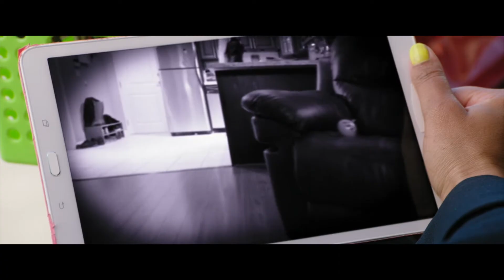A Builder's Day | Project Mc² | STEM Compilation